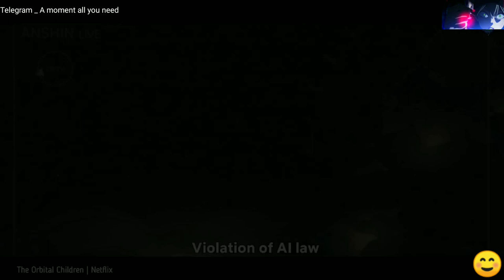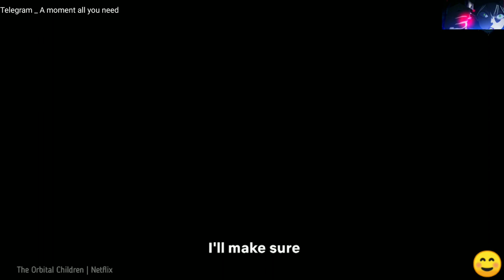6 New Anime Series You should watch right now 🔥🔥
Hi guys In this video I am gonna show you 6 new anime you should watch right now,